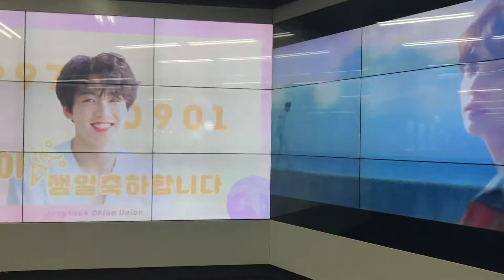BTS Jungkook birthday ad 09/15/2018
Saw this beautiful birthday ad for Jungkooks birthday the last time I was in S. Korea in September of 2018!